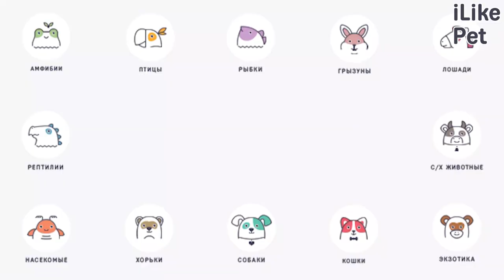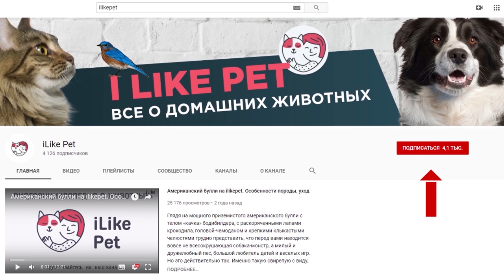5 самых молчаливых пород кошек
Далеко не все кошки любят подавать голос. Есть много пород, представители которых отличаются спокойным и молчаливым характером.